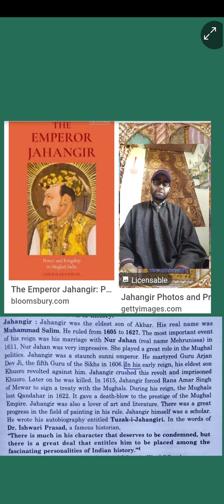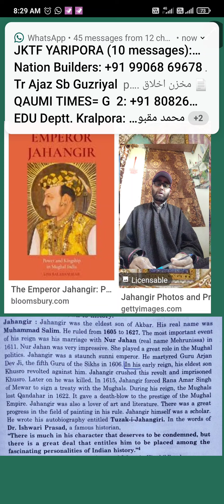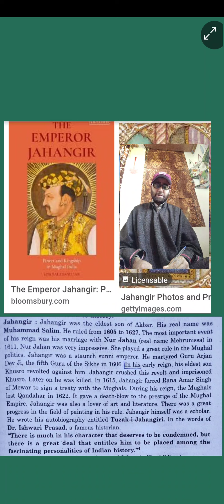12th History Topic.Jahangir